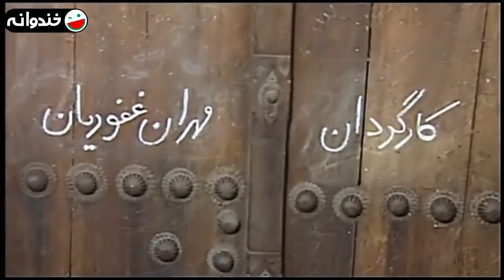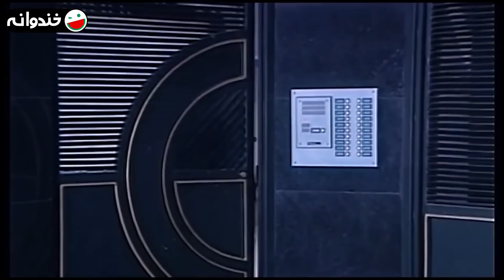Zir-e Aseman-e Shahr 3 | سریال طنز زیر آسمان شهر 3 قسمت 32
قسمت سی و دوم سریال زیر آسمان شهر فصل 3
سریال کمدی و خنده دار

 در سریال طنز زیر آسمان شهر، که یک سریال کمدی ایرانی است، زندگی قشرهای مختلف شهر در کنار یکدیگر به تصویر کشیده شده‌است. تمام داستان در یک آپارتمان می‌گذرد که چند همسایه در آن زندگی می‌کنند.

پس از موفقیت سری اول و دوم سریال، در سال ۱۳۸۱ سری سوم سریال با حضور تیم کاملاً جدیدی به روی آنتن رفت. در این سری، اکبر عبدی، رضا ژیان، رامین پرچمی، حسن پورشیرازی، اکرم محمدی و غزل صارمی به باقی‌ماندگان سری‌های قبل یعنی مهران غفوریان، کیومرث ملک‌مطیعی و ملکه رنجبر اضافه شدند. این سریال یکی از آخرین کارهای رضا ژیان پیش از درگذشت او بود.

این سریال ایرانی صحنه های خنده دار زیادی دارد که باعث شده جزو به یاد ماندنی ترین سریال های ایرانی در ذهن مردم ثبت شود.

بازیگران این سریال:
مهران غفوریان در نفش بهروز پیرپکاجکی، همسایه طبقه اول ساختمان، معروف به بهروز خالی‌بند
اکبر عبدی در نقش عموی بهروز
کیومرث ملک مطیعی در نقش غلام سرایدار، پدربزرگ دکتر مهرتاش سرایدار و شوهر خانم فرامرزی، معروف به غلام شیش‌لول‌بند
ملکه رنجبر در نقش مهتاج فرامرزی، خانم فرامرزی، همسایه طبقه آخر
بیژن بنفشه‌خواه در نقش ساکنین ساختمان
رضا ژیان در نقش سرایدار
حسن پورشیرازی در نقش جلال تابنده، ساکنین ساختمان
اکرم محمدی در نقش پوران خانم، همسر آقای تابنده و ساکنین ساختمان
رامین ناصرنصیر در نقش ساکنین ساختمان
غلامرضا نیکخواه در نقش مالک ساختمان
پوراندخت مهیمن در نقش مادر زن بهروز
ساناز سماواتی در نقش شبنم
رضا فیاضی در نقش پدر زن بهروز
آرش میراحمدی در نقش راوی داستان
نیلوفر سجادی در نقش ساکنین ساختمان
شیوا بلوریان در نقش ساکنین ساختمان
رامین پرچمی در نقش پژمان، پسر یکی از ساکنین محل
فرهاد پور گرجانی در نقش نقاش
غزل صارمی در نقش نیلوفر، همسر بهروز
شراره درشتی در نقش ساکنین ساختمان

Zire Asemane Shahr is a nostalgic Persian series ( serial Irani ) that shows different families live together as neighbors in a building.